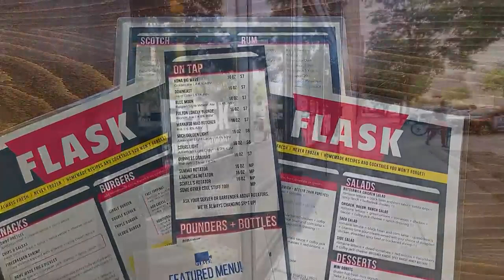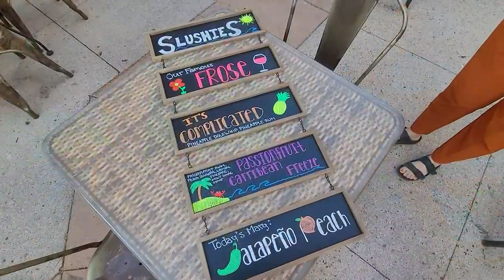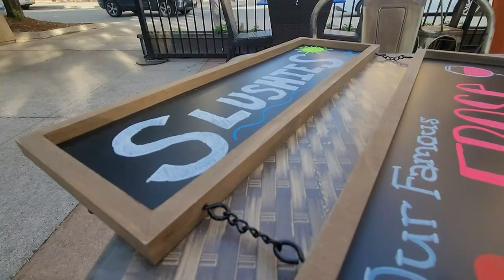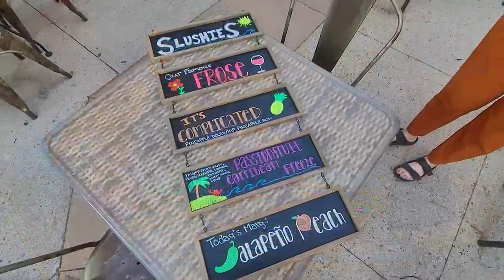Patio time with slushy flight at Flask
We are starting with one that not only has a fun location, but is offering just the right refreshment for the season: a slushy flight. We take you now to Flask.